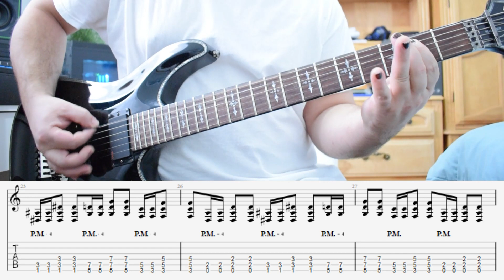Gojira - Stranded (Chorus) | Guitar Cover + TAB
My Compositions:

Find My Music Albums With Lyrics And Tabs Here

The Gear I Use :

Mirco - Shure Green Bullet
Speaker - CR-X
Earphone - PreSonus HD7
DAW - Reaper
Plug-In - Toontrack

𝓐𝓼𝓹𝓱𝔂𝔁𝓲𝓪 𝓟𝓻𝓸𝒇𝓲𝓵𝓼